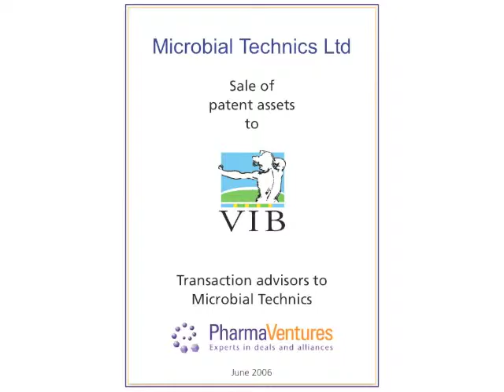Tombstone Video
A series of 'tombstones' reflecting the recent successes of PharmaVentures